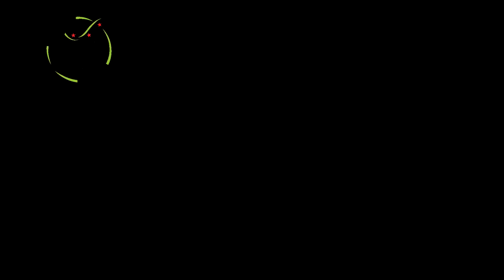رصد الدمار الهائل والحرائق جراء الغارات الجوية على الأبنية السكنية في بلدة المليحة 25-04-2014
لليوم الــرابــع والــعــشـرون علـى التّوالي
تصعيد جنوني بالطيران الحربي  وصواريخ " أرض - أرض " والقصف المدفعي على بلدة المليحة

رصد الدمار الهائل والحرائق جراء الغارات الجوية على الأبنية السكنية في البلدة